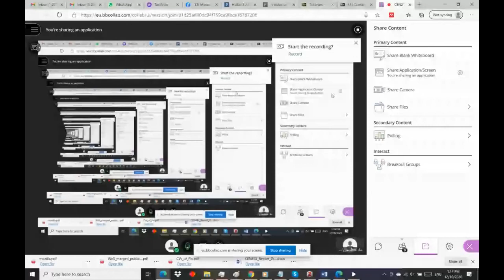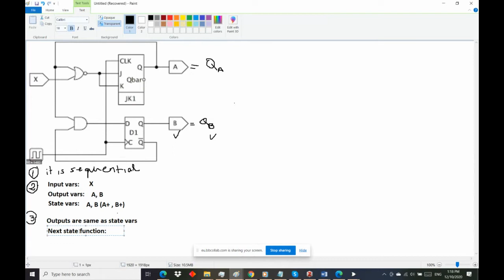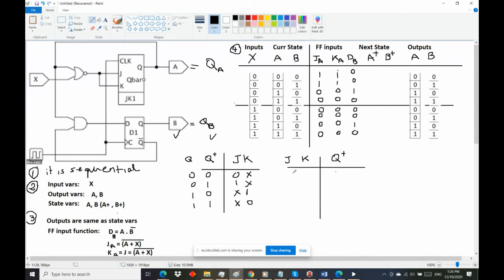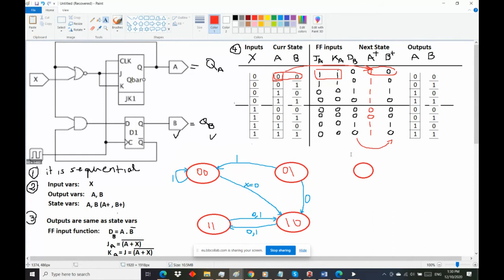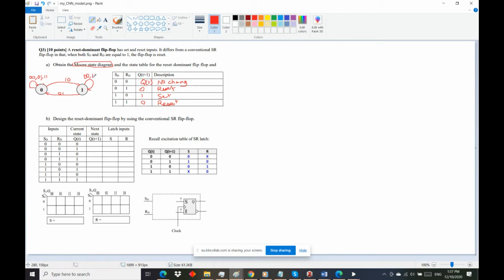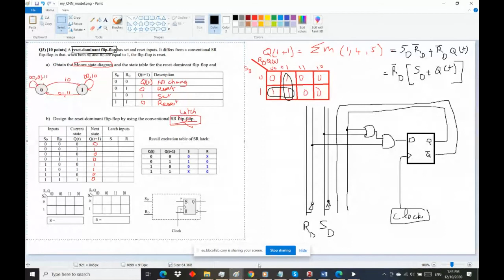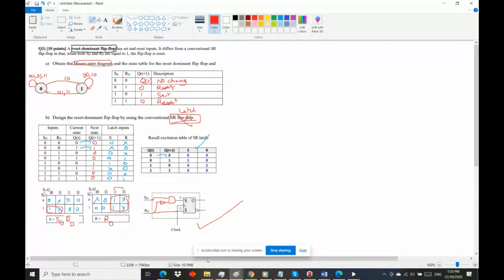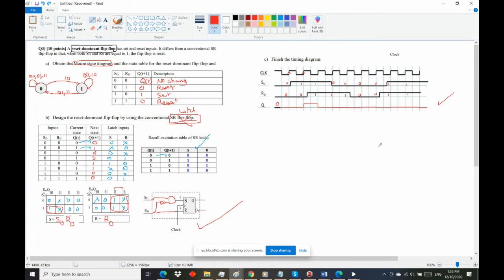2020 12 10 lecture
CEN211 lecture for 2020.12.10